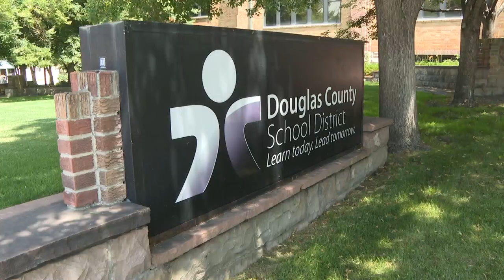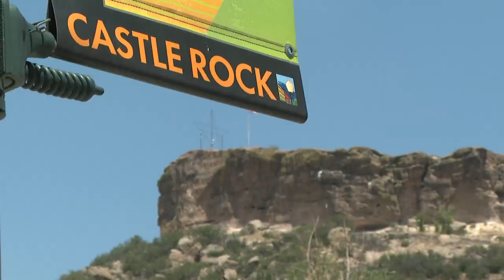Middle school students in Castle Rock accused of bullying over group chat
Some middle school students in Castle Rock are accused of bullying over a group chat.